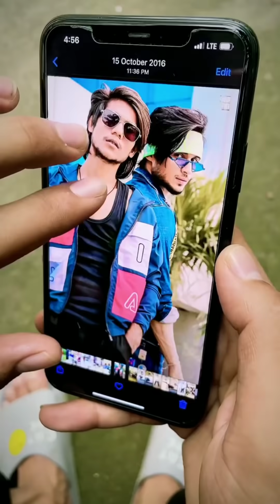Filhaal2 Mohabbat | Akshay Kumar Ft Nupur Sanon | Ammy Virk | BPraak | Jaani | Arvindr Khaira